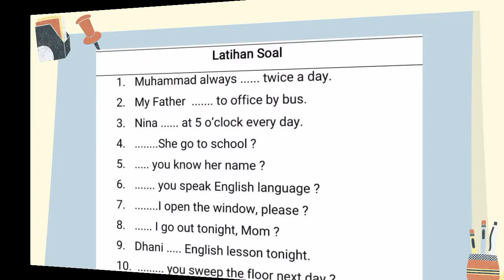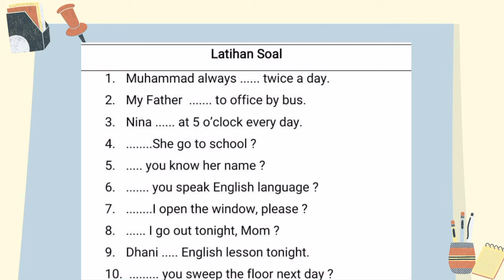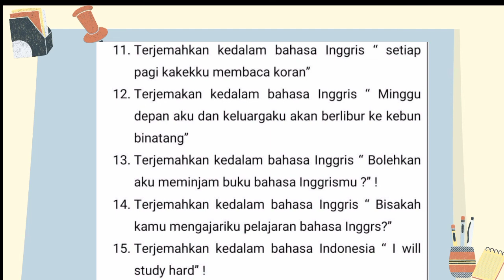Kisi-Kisi PTS Bahasa Inggris Kelas 6